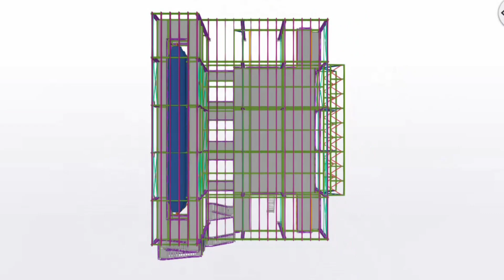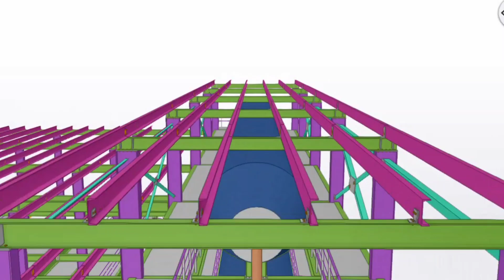Student Project | Tekla Sructures | BIMINDC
30, Sabha Plaza 2nd Floor, 9th Cross, Thillai Nagar Main Rd, Land Mark opp. to Bata Showroom, Tiruchirappalli, Tamil Nadu 620018.
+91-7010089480